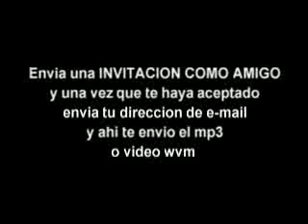JENNI RIVERA en la Voz Mexico HD